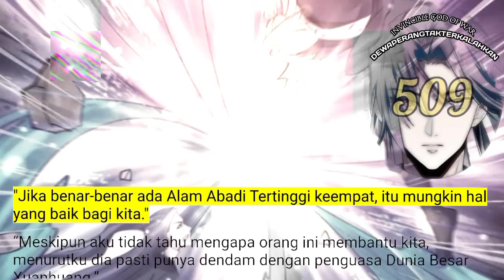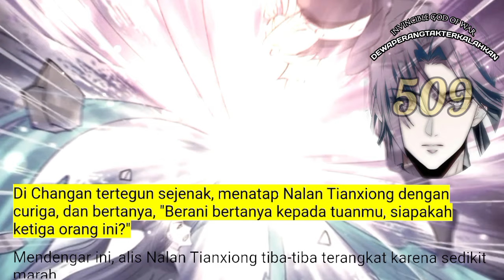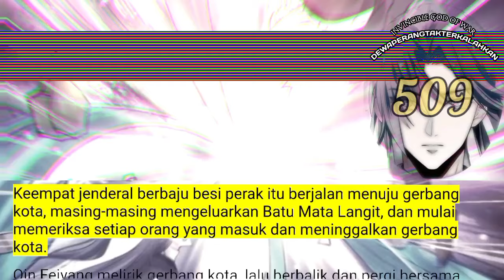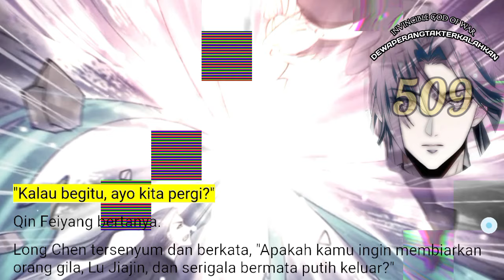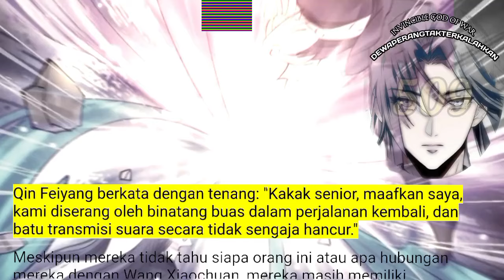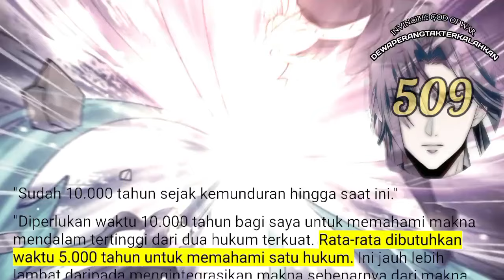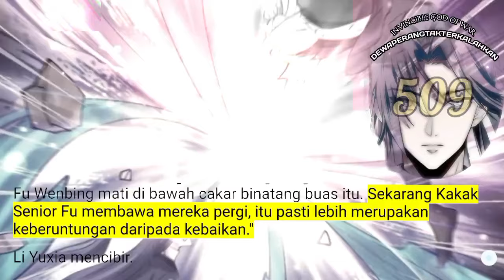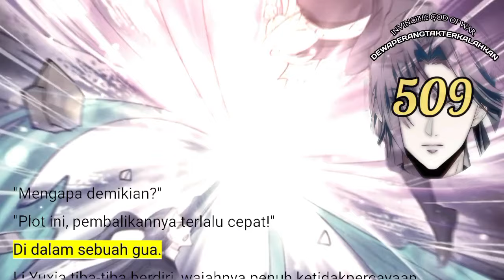Dewa Perang Tak Terkalahkan season 509